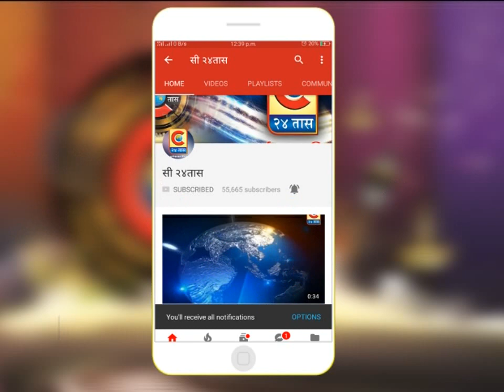शिक्रापुर- "स्वराज्य रक्षक संभाजी" महाराज या मालिकाचा निरोपाचा क्षणडॉ. अमोल कोल्हे भावूक